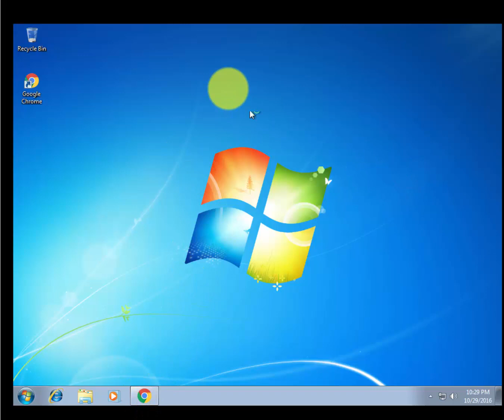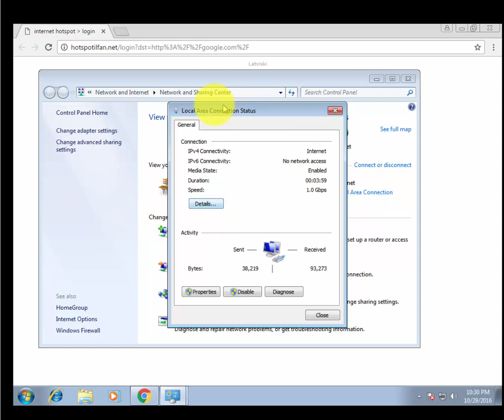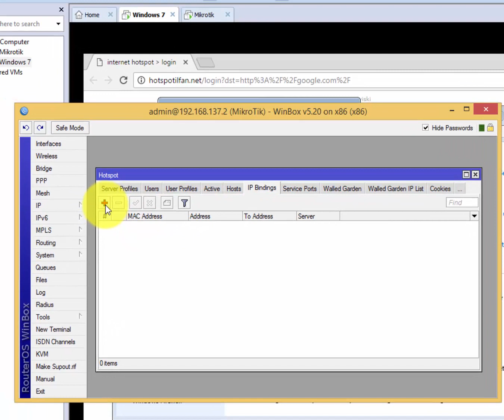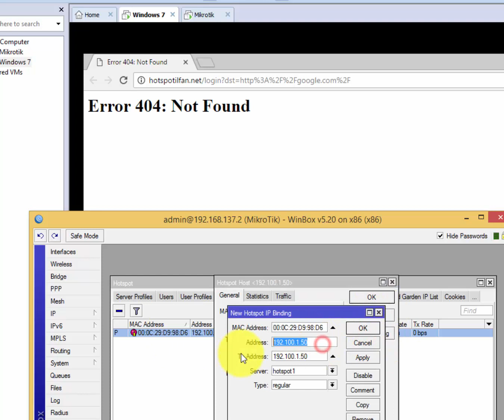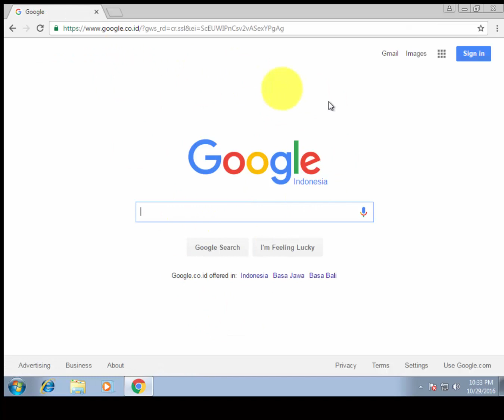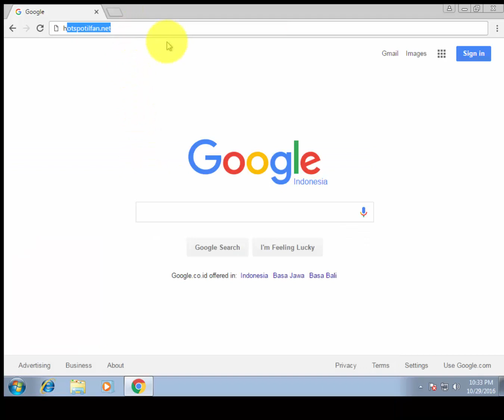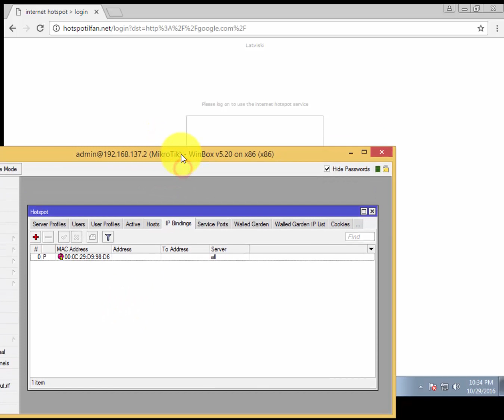Bypass Login Hotspot Mikrotik / IP Binding Hotspot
Cara Bypass User Login Hotspot, Bypass User Hotspot Mikrotik
how to bypass user hotspot mikrotik, Setting IP Binding Hotspot